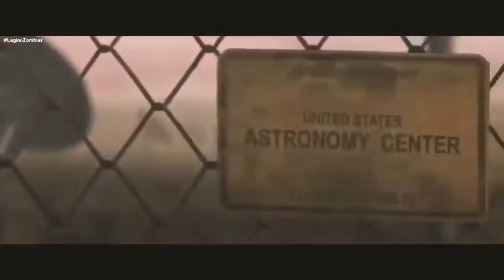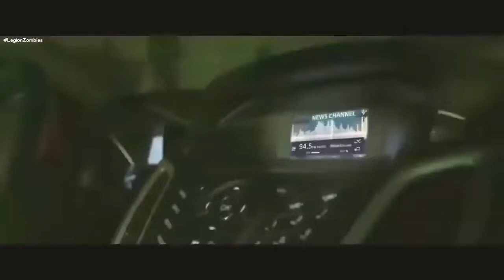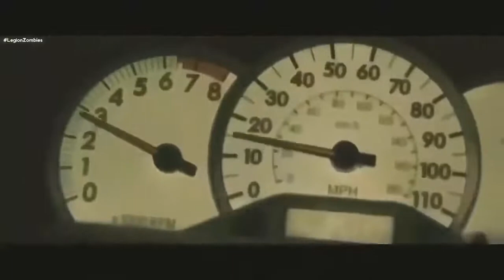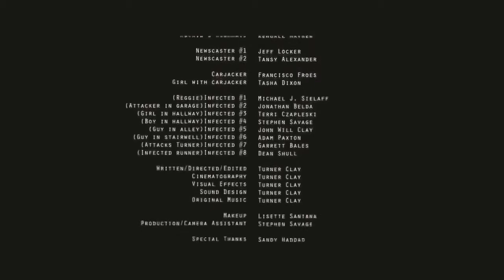EL ULTIMO APOCALIPSIS ZOMBIE 2014 (PELICULA COMPLETA)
SINOPSIS:
Después de que una lluvia de meteoritos golpee Los Ángeles, se libera un humo tóxico a través de la ciudad haciendo que la gente cambie físicamente y se vuelvan violentos. Un pequeño grupo de supervivientes planea abandonar la ciudad.

Título original: Apocalypse L.A. (Disaster L.A.)
Año: 2014
Duración: 82 min.
País: Estados Unidos Estados Unidos
Dirección: Turner Clay
Guion: Turner Clay
Reparto: Tansy Alexander, Justin Ray, Ali Williams, Stefanie Estes, Jerod Meagher, Tasha Dixon, Ron Hanks, Jeff Locker
Género: Terror/Ciencia ficción/Acción/Zombis.

E̶̶L̶̶ ̶̶L̶̶A̶̶S̶̶H̶̶A̶̶C̶̶O̶